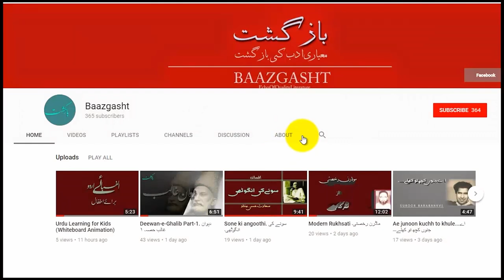Bazabaan-e-Akhtarul-Iman | بزبان اخترالایمان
اخترالایمان کی نظمیں ان ہی کی زبانی سنیں۔

00:16 - بے تعلقی
01:27 - شب ماہ تو ہے سحر بھی تو
02:19 - اس بھرے شہر میں کوئی ایسا نہیں
03:25 - بنت لمحات: تمہارے لہجے میں جو گرمی و حلاوت ہے